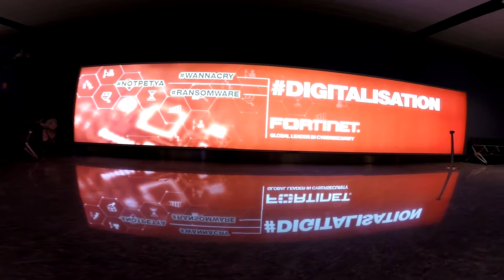Bangalore International Airport (BLR) India. Inside View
I have traveled a lot through Kempegowda International Airport. It is one of the best airport in India after Indira Gandhi International Airport (Delhi) and Chatrapathi Sivaji International Airport (Mumbai). I fitted my cam in the trolley bag in order to avoid jerks/ shakes  todue to movement